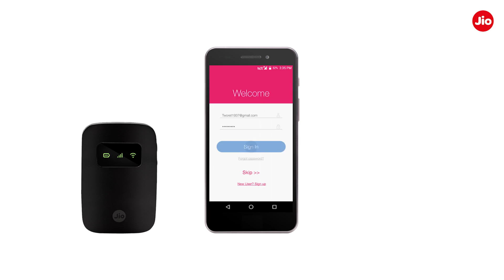JioFi - How to Use Jio Apps on Smartphones or Tablets using your JioFi(Hindi) | Reliance Jio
Let us see How to Use Jio Apps on Smartphones or Tablets using your JioFi

Follow the steps mentioned below to Use Jio Apps on Smartphones or Tablets using your JioFi

Step 1 - Turn on your JioFi device (To know how to Setup JioFi 4G Portable WiFi Hotspot device
Step 2 - Connect your smartphone to JioFi Device (To know how to connect JioFi to your 2G, 3G or 4G Smartphone
Step 3 - Download & Install MyJio App from Play Store (Android Users) App Store (iOS Users)
Step 4 - Open MyJio App and download & install your favorite Jio Apps such as JioMusic, JioTV, JioCinema and others
Step 5 - To open any Jio App, you have to login with your Jio ID and Password. (To know how to create Jio ID

Now you are ready to enjoy the Jio Apps and services to the fullest.

Note: The above mentioned steps are applicable for all types of available JioFi devices.

Benefits of JioFi Device are:
• High Speed Internet
• HD Voice Calls with Jio4GVoice App
• Connect upto 10 devices (Recommended)
• Pocket friendly